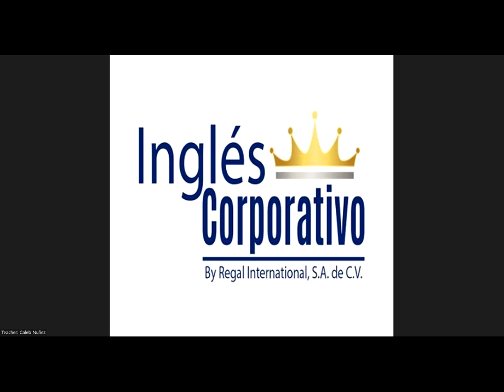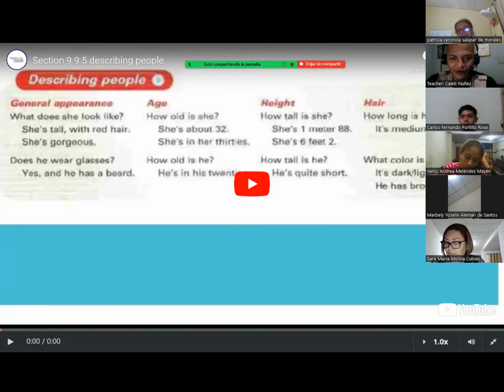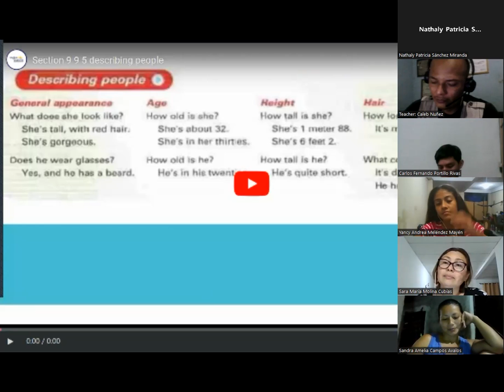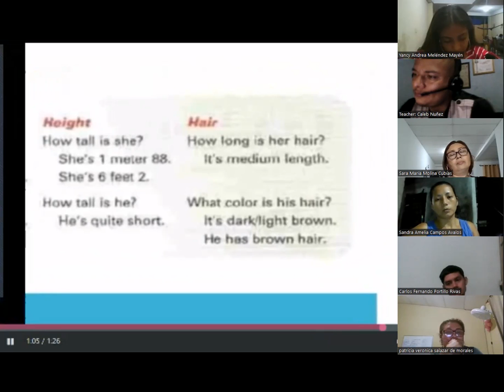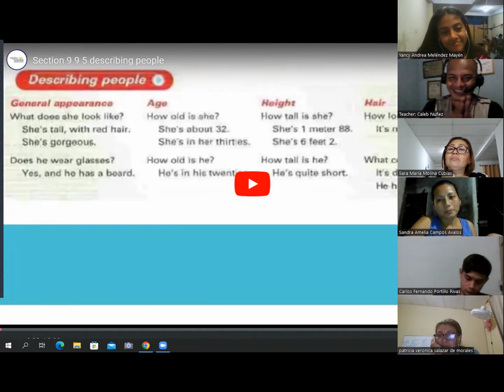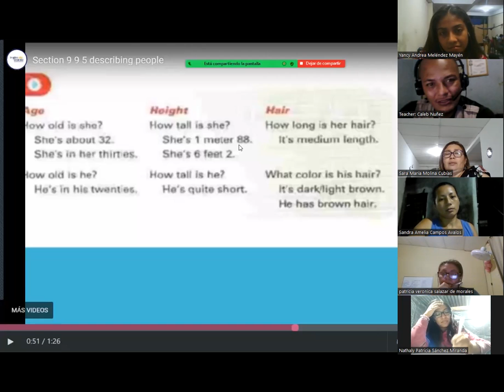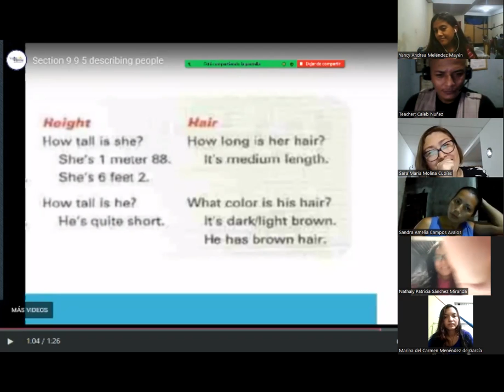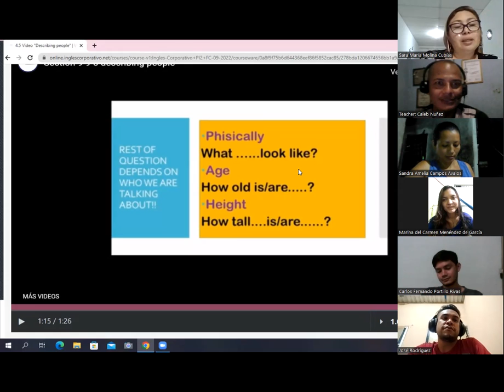Ingles Corporativo - September 20th 2022 - What does he or she look like